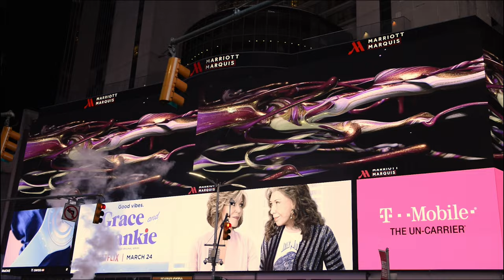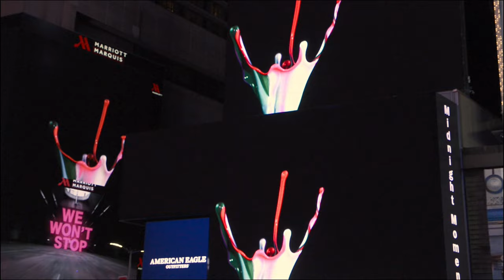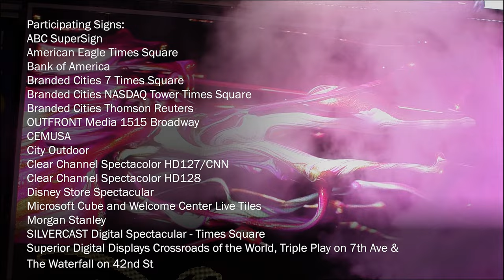2024 Spring/Summer デジタルシミュレーション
more details